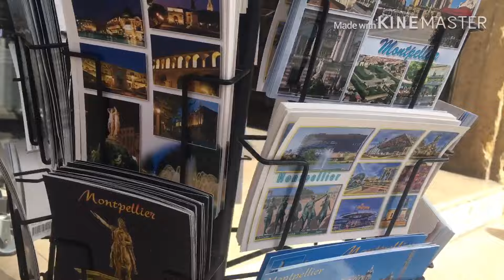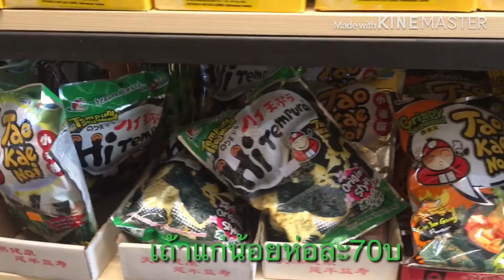Reality ตามติดชีวิตแม่บ้านฝรั่งเศส ไม่มีลูก ไม่ได้ทำงานแล้ววันๆทำอะไร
สวัสดีค่ะ บงชูร์ ตอนนี้เราอยู่ในช่วงของการลาพักร้อนนะคะ
มีคนรอบตัวมักถามเราว่า แต่งงาน ไม่มีลูกแล้วอยู่บ้านวันๆทำอะไรบ้าง เลยจะพาเพื่อนๆมาดูชีวิตของเรานะคะ